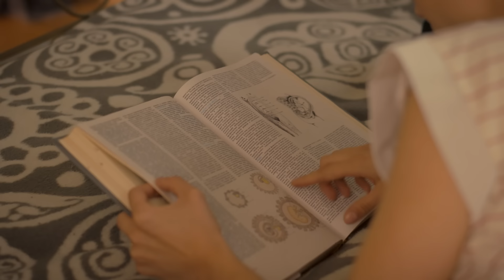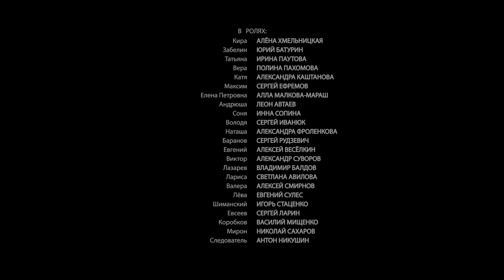БЕРЁЗОВАЯ РОЩА 2. 2 СЕРИЯ. ДЕТЕКТИВНАЯ ДРАМА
Берёзовая роща-2. Детективная Драма

Год: 2022
Страна: Россия
Режиссер: Кира Ангелина
Сценаристы: Аркадий Высоцкий (II), Василий Абдрашитов (уч.)
Оператор: Владимир Володин (II)
Композиторы: Анатолий Зубков, Егор Зубков
Художник: Марфа Ломакина
Продюсеры: Елена Котунова, Ольга Володина, Михаил Володин (II) (иcп.)
Кастинг-директор: Елена Михайлова (III)
Актеры: Алёна Хмельницкая, Юрий Батурин, Ирина Паутова, Полина Пахомова (II), Александра Каштанова, Сергей Ефремов (IV), Алла Малкова, Леон Автаев, Инна Сопина, Сергей Иванюк, Александра Фроленкова-Володина, Сергей Рудзевич, Алексей Весёлкин (младший), Александр Суворов, Владимир Балдов, Светлана Авилова
Производство: компания "Аквилон Медиа"
Премьера: 7 мая 2022 (ТВЦ)
Cерий: 4
Жанр: детектив, мелодрама
Связанные проекты: Берёзовая роща (2021)

Во второй части «Березовой Рощи» события становятся еще более горячими – тайный роман Киры Забелиной повергает в шок всю семью, подковерная борьба против архитектурного проекта Николая Забелина доводит его до КПЗ в милиции и лишению привилегий, его того и гляди вышибут с должности! Несчастный случай в доме Забелиных дает козырь его врагам – против его сына, Макса, возбуждается уголовное дело. Устои дома Забелиных трещат по швам – смогут ли они прорваться сквозь все трудности и сохранить семью?